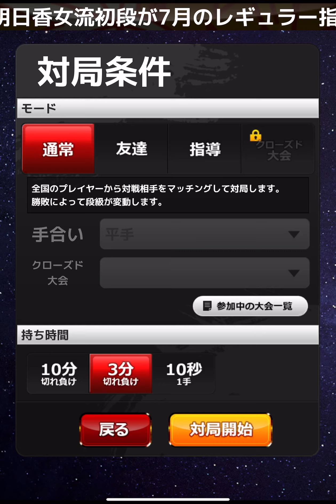3分対局‼️ VS 2級 VOL556 達成率的に2級に負ける訳にはいかないと意識すればする程‥ の巻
対局して頂きありがとうございましたm(_ _)m